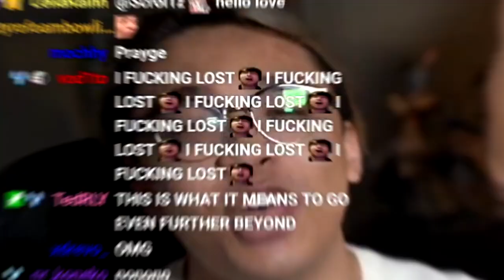Binfy kills his HOT friend! 💀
Imma be honest...